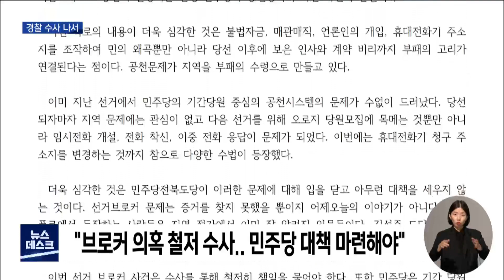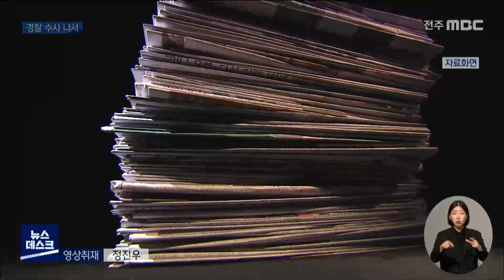'정치 브로커' 의혹 규탄 이어져..경찰도 수사 착수 | 전주MBC 220411 방송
◀앵커▶
'정치 브로커'들이 지방 선거 후보에게 접근해 검은 거래를 제안했다는 정황이 전주 MBC를 통해 보도되면서 파장이 이어지고 있습니다.

도내 시민단체들이 철저한 수사를 촉구하고 나선 가운데, 경찰도 정식 수사에 착수했습니다.

◀리포트▶
지방 선거를 앞두고 불거진 '정치 브로커' 선거 개입 의혹,

전주 MBC 보도를 통해 브로커들이 지자체장 예비 후보들에게 접근해 선거 조직과 자금을 대가로 인사권과 인허가권을 요구했다는 정황이 드러났습니다.

지난주 잇따라 입장을 내놓은 민주당 전북도당과 각 예비 후보들에 이어, 도내 시민사회를 중심으로 파장이 이어졌습니다.

참여자치전북시민연대는 논평을 내고 더불어민주당 공천이 불법 자금과 여론 조작으로 점철되고 있다고 비판했습니다.

브로커들의 활동이 당선 이후 인사와 계약 비리까지 연결되고 있다며 수사를 통해 철저히 책임을 물어야 한다는 겁니다.

또 민주당을 겨냥해서는 책임있는 답을 내놓지 않는다면 기득권 카르텔의 공범자임을 인정하는 셈이라며 대책 마련을 촉구했습니다.

보도 일주일 만에 경찰도 즉각 수사에 나섰습니다.

전북경찰청 반부패경제범죄수사대는 선거 브로커로부터 인사권 등의 제안을 받았다는 이중선 전 예비 후보의 폭로 기자회견 내용을 토대로 정식 수사에 착수했다고 밝혔습니다.

인허가권을 둘러싼 로비 의혹이 불거진 장수에서도 지역 시민단체들이 규탄 기자회견을 예고하고 나서 파문이 확산될 전망입니다.